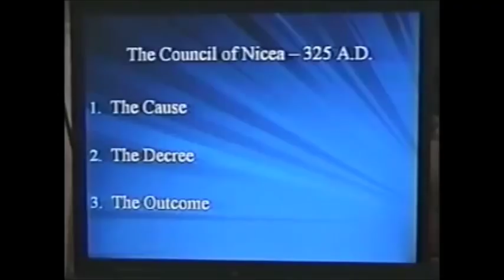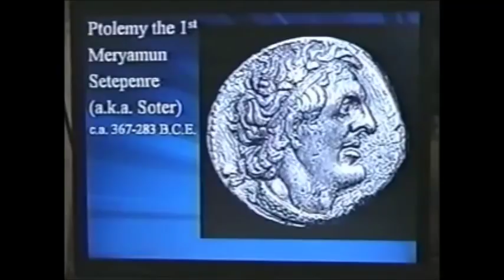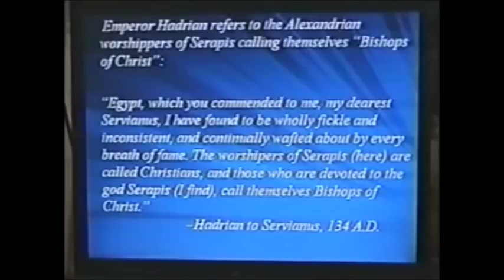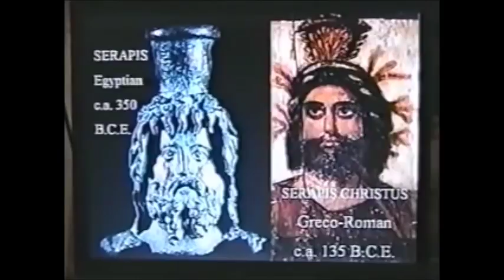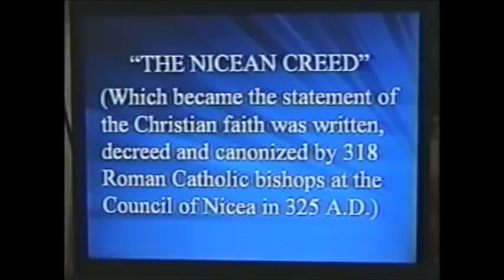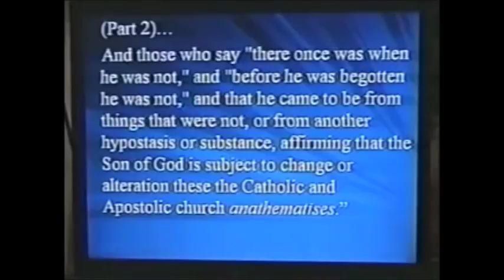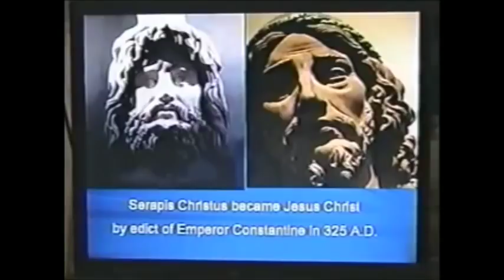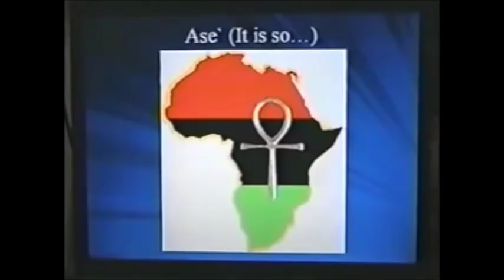The "Christianity" Breakdown (Part 2)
Want even more Exclusive Content?